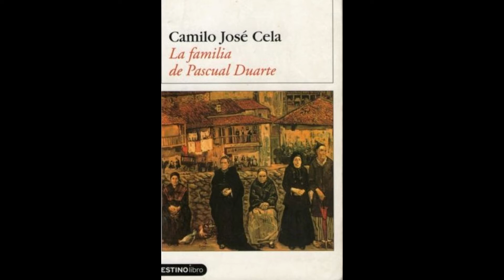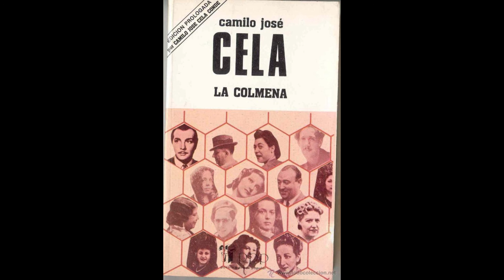Vídeo Camilo José Cela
Este vídeo está creado con fines didácticos.